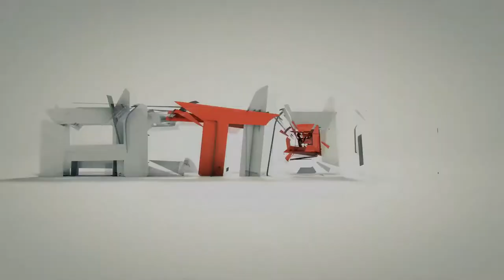Poland vs USA Grand Bazaar Round 2 @ CB Nations Cup XVI - POV blaidd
!READ!
POV: blaidd

We are ExAequo.UNIVERSE, a part of ExAequo Italia Multigaming